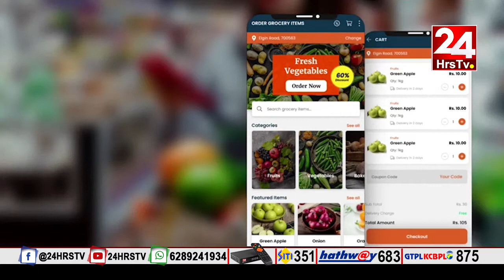24 hrs TV | NEWS HOURS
24 hrs TV |
NEWS HOURS
1. অর্জুন সিং-এর গাড়ি হামলার প্রতিবাদে পথ অবরোধ

বারাকপুরের বিজেপি সাংসদ অর্জুন সিং এর গাড়ির হামলার প্রতিবাদে ব্যারাকপুরের বিভিন্ন জায়গায় পথ অবরোধ করলো বিজেপি কর্মীরা সমর্থকেরা । তাদের দাবি তৃণমূলের কিছু দুষ্কৃতী অর্জুন সিং এর গাড়ির উপরে হামলা চালিয়েছেন ।  তারা আরও জানান এই ঘটনায় জড়িত দুষ্কৃতীদের যদি পুলিশ গ্রেপ্তার না করে আগামী দিনে বৃহত্তর আন্দোলনের হুমকি দিয়েছেন বিজেপি নেতা ও কর্মীরা।

2. বিজেপির সভাঘিরে বেলগাছিয়ায় উত্তেজনা

বেলগাছিয়া ট্রাম ডিপোর কাছে বিজেপির মঞ্চ ভাঙ্গা কে কেন্দ্র করে উত্তেজনা ছরায়। সেই মঞ্চ থেকে অর্জুন সিংএর বক্তব্য রাখারও কথা ছিল বলে জানা যায় ।সেখানে জয় শ্রীরাম স্লোগান দেয়া হচ্ছিল বলে সুত্রের খবর । তৃণমূল কর্মীরা জানায় করোনা আবহে এখানে সভা করতে দেয়া হবে না তাই নিয়ে গন্ডগোল শুরু হয় দুই পক্ষের মধ্যে।এলাকার মানুষজন এবং তৃণমূল কর্মীরা অভিযোগ করছে অর্জুন সিং এর নিরাপত্তারক্ষীরা গুলি চালায় গুলির খোল উদ্ধার হয়েছে ঘটনাস্থল থেকে।

3. বিজেপি কর্মীর বাড়িতে বোমাবাজি

বিজেপি কর্মীর বাড়িতে বোমা বাজি করে দুষ্কৃতীরা।।

নৈহাটির বিধানসভার বিজয়নগরে অভিযাত্রী ক্লাবের কাছে বোমাবাজি ও বিজেপি কর্মীদের বাড়ি ভাঙচুর করার অভিযোগ উঠল তৃণমূল আশ্রিত দুষ্কৃতীদের বিরুদ্ধে।
বোমাবাজির ঘটনায় ব্যপক উত্তেজনা ছড়িয়েছে গোটা এলাকায়। পুলিশের সামনে বোমাবাজি হয়েছে বলে অভিযোগ। পুলিশি নিষ্ক্রিয়তার অভিযোগ তুলেছেন স্থানীয় বাসিন্দারা।

4. মহারাস্ট্রে জারী কড়া লকডাউন

মহারাস্ট্রে জারী হয়েছে কড়া লকডাউন। কর্মহীন হয়েছেন কয়েক লক্খ মজদুর। তারা সবাই এখন যেনতে প্রকারেন নিজের প্রদেশে পৌছতে ব্যাস্ত।  কিন্তু সড়ক ও রেল পরিবহনে অনিশ্চিয়ত র কারনে রেলস্টেশনের বাইরেই অধীর প্রতীক্ষায় তারা , অনেকেরই  খাওয়াও জোটেনি গত দুএকদিন যাবত। মুম্বাইয়ের পানভেল স্টেশানের বাইরে ঘরে ফেরার অপেক্ষায় বসে থাকা মজদুর ও স্টেশনের প্রবেশ পথে কড়া পুলিশি ব্যাবস্থাপনার ছবি ধরা পড়লো ২৪ আওয়ারস টিভির ক্যামেরায়।

5. প্রায় ৭ ঘণ্টা পর করোনা আক্রান্তের দেহ নিয়ে গেল পুরসভা

আজ সকালে সন্তোষপুরে উপসর্গহীন করোনা আক্রান্তের মৃত্যু হয়।তিনি কলকাতা বিশ্ববিদ্যালয়ের অধ্যাপক ছিলেন ।বাড়িতেই পড়ে ছিল তাঁর দেহ।পড়িবারের অভিযোগ, বার বার বলা সত্ত্বেও দেহ নিয়ে যাওয়ার ব্যবস্থা করেনি পুরসভা। অবশেষে প্রায় ৭ ঘণ্টা পর দেহ নিয়ে যায় পুরসভা।

6. করনা সচেতনতার প্রচারে পায়েল সরকার

করোনা সচেতনতার প্রচারে বেহালার বিএল সাহা রোডে এলেন পায়েল সরকার। সাধারণ মানুষের দ্বারে বিভিন্ন বাজার থেকে শুরু করে বাড়ি বাড়ি এবং পথচলতি মানুষের হাতে তুলে দিলেন মাস্ক। এদিন দেখা যায় বহু মানুষ মাস্ক না পড়ে রাস্তায় বেরিয়েছে এবং সেই জায়গা থেকে পায়েল সরকারের উদ্যোগে এক গুরুত্বপূর্ণ ভূমিকা বলে মনে করছেন রাজনৈতিক বিশেষজ্ঞ মহল। পায়েল বলল, একজন সচেতন নাগরিক হিসাবে সাধারণ মানুষের পাশে থাকা আমার কর্তব্য বলে মনে করি আর সেই জন্যই মানুষদের মাস্ক দিয়ে আজকের এই করোনা সচেতনতার প্রচার বেহালা পূর্বের বিএল সাহা রোডে।